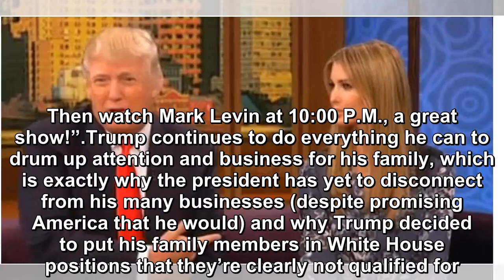Trump Goes On Creepy Rant About His Daughter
America is so used to the president being creepy about his daughter Ivanka by now, it’s almost difficult to be surprised whenever he gushes about her, gives her more responsibility in the White House,